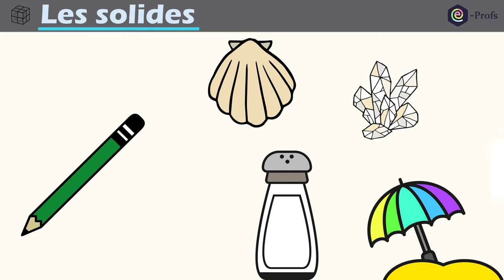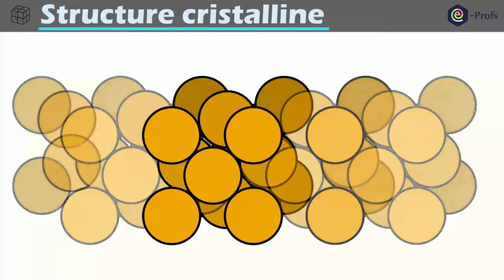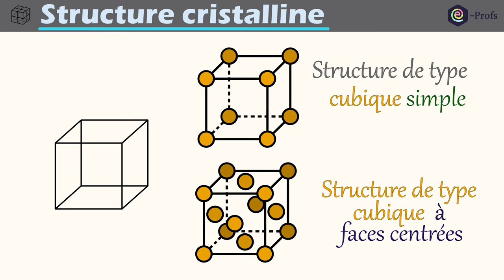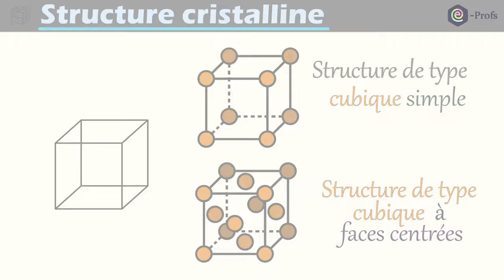Les Cristaux : Solide cristallin et maille cristalline | Enseignement scientifique 1ère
Dans cette vidéo, vous découvrez ce qu'est une structure cristalline. On présentera la notion de maille à l'aide de 2 exemples (maille cubique simple et maille cubique à faces centrées). On justifiera la forme de certains cristaux par leurs structures microscopiques.
Enfin, vous apprendrez ce qu'est une structure amorphe.